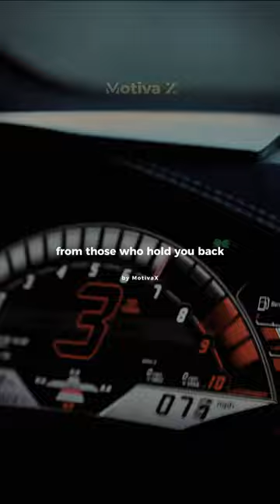Shut out the noise around | Motivational Shorts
Welcome to this empowering 20-second motivational boost! 🚀 In this quick but impactful video, we share a powerful message: When you're on the journey to success, it's crucial to silence the naysayers and focus on your dreams. Let the steps you take resonate louder than any negativity around you. Tune in for a dose of inspiration and motivation!